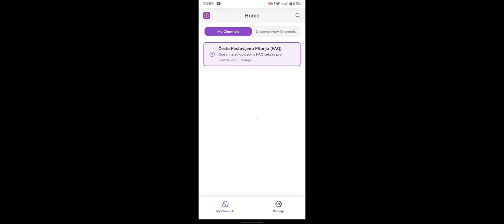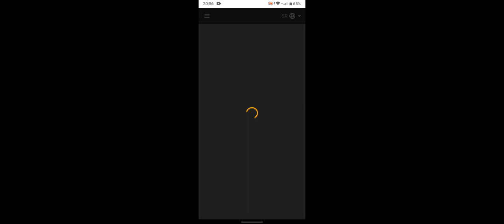Pi app, prodajem sve pijeve